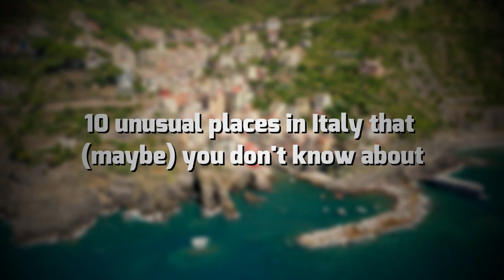Unusual Places in Italy: 10 Incredible Places You (May) Not Know About!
In this video, we're taking a look at some of the most unusual places in Italy – places you (may) not know about.

If you're looking for a unique and interesting travel destination, be sure to check out these incredible, unknown places in Italy! These places will leave you speechless and wanting to explore more of this amazing country!

0:00 Intro
0:36 Incredible Place n.1
1:23 Incredible Place n.2
2:10 Incredible Place n.3
2:55 Incredible Place n.4
3:43 Incredible Place n.5
4:26 Incredible Place n.6
5:12 Incredible Place n.7
6:01 Incredible Place n.8
6:48 Incredible Place n.9
7:33 Incredible Place n.10
8:11Outro

Here are some accessories for your travels you absolutely need:

HYC00 Travel Duffel Bag
Passport and Vaccine Card Holder
Matein Travel Laptop Backpack
Universal in Flight Airplane Phone Holder Mount
Travel Cable Organizer Bag
Gemice Travel Bottles for Toiletries
BAGSMART Toiletry Bag Travel Bag with Hanging Hook
Travel Essentials Compression Bags
Compression Packing Cubes for Travel
Luggage Travel Cup Holder Free Hand
HOMEST 2 Pack XL Wash Me Travel Laundry Bag
Everlasting Comfort Memory Foam Travel Pillow
Easy to Travel Suitcase Elastic Strap Belt
Perfume Atomizer Refillable Travel
Etekcity Luggage Scale, Digital Portable Handheld Suitcase Weight for Travel
Portable Door Lock Home Security Door Locker Travel
Digital Luggage Scale Gift for Traveler
Sling Bag Travel
SY COMPACT Travel Umbrella Windproof
Travel Makeup Brush Holder